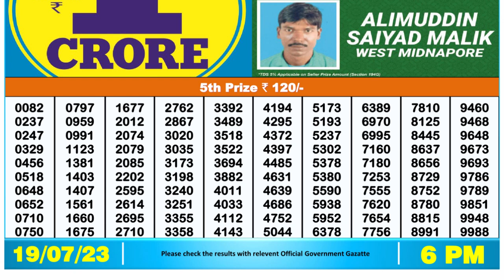🔴 Lottery Sambad Live 06:00pm 19/07/2023 Day Nagaland State Dear Lottery Result Pdf Download